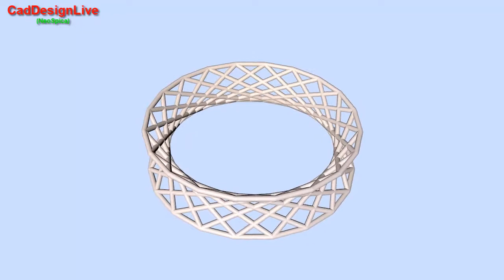Hyperboloid Doubly-Ruled Structure Bracelet